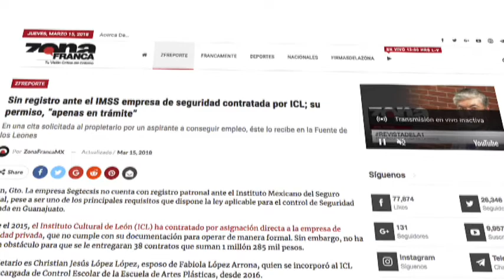Empresa de seguridad recluta en la mera fuente de los leones